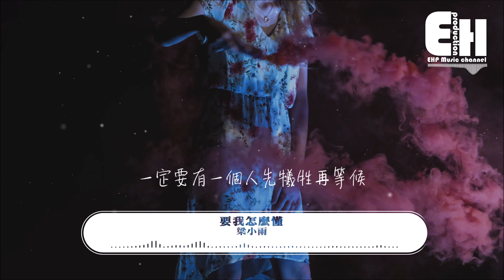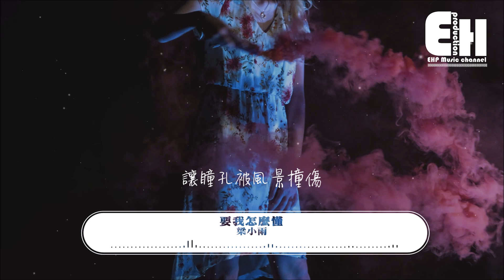梁小雨 - 要我怎麼懂『一定要有一個人先犧牲再等候，然後才察覺禮物有多貴重。』【動態歌詞Lyrics】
❖微信公眾號：ehpmusicchannel
❖歌詞在下面❖

演唱：梁小雨
作詞：隨緣
作曲：李遇知
編曲：王大夫
混音：歐姆@FLOWSIXTEEN
母帶：全相彥@OKmastering Studio
監制：侯雪陽
統籌：何子彬
封面設計：何曉婷
總企劃：鄭翰文/沈炳@FLOWSIXTEEN

追著 誰的影子 不放手
轉戰至傷口 差一句溫柔
借百萬 眼眸 來掩護 我淚流
即使天空 把痛吹得走

怎會 答應歲月 的要求
任自己平庸 不甘心罷休
奉上 雙手最後 化為了烏有
忘掉 過去 所有

要我怎麼懂 兩個人 散場劇終
一定要 有一個人 先犧牲再等候
然後才 察覺 禮物有多 貴重
戒指帶在手上 但敢輕易丟

好久不見 晴朗 的天空
像那年深秋 黃昏下廝守
溫暖 幾次心窩 停留幾分鐘
成了 誰的 美夢

戒指帶在手上 但敢

不該怎麼懂 應放任 你追自由
成全我 頭破血流 無人聽得懂
等風聲盼落雨 在雪地 浪游
讓瞳孔 被風景撞傷 穿透

❖Original Photo by Denise Jans